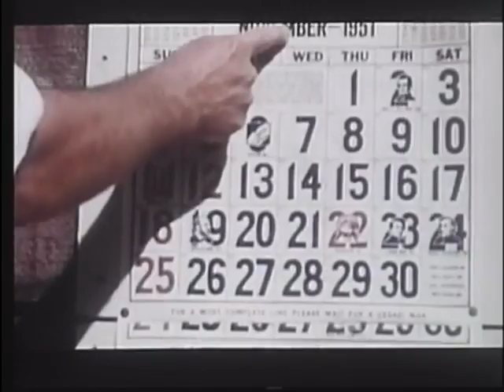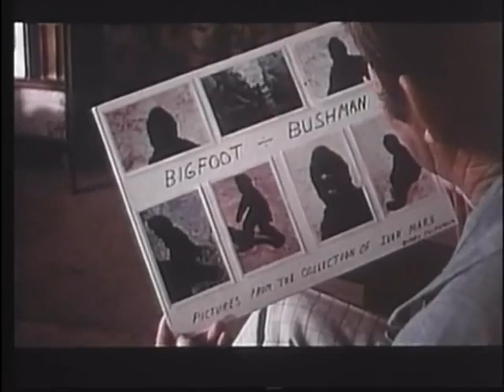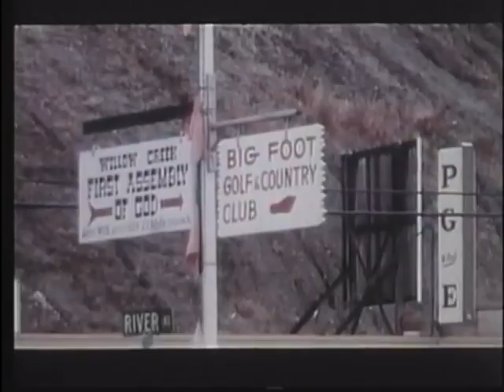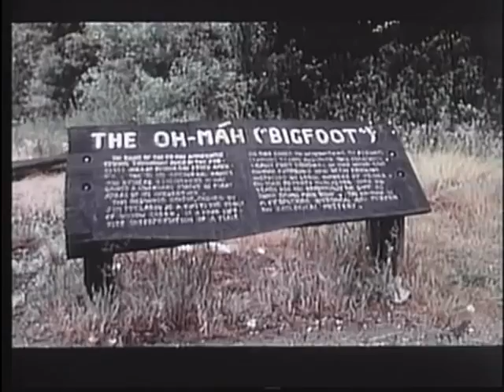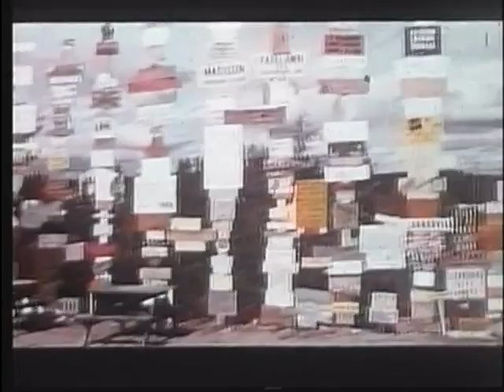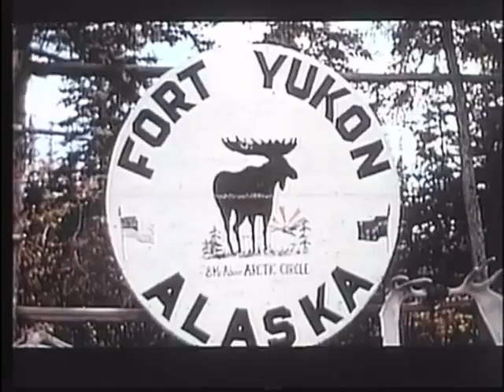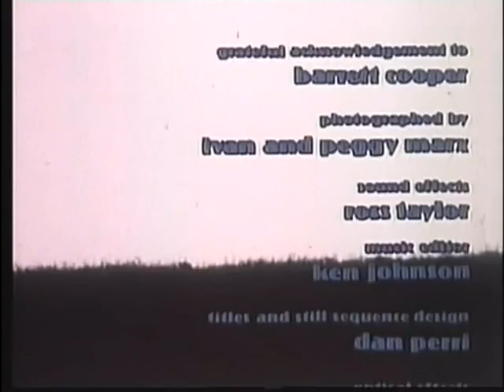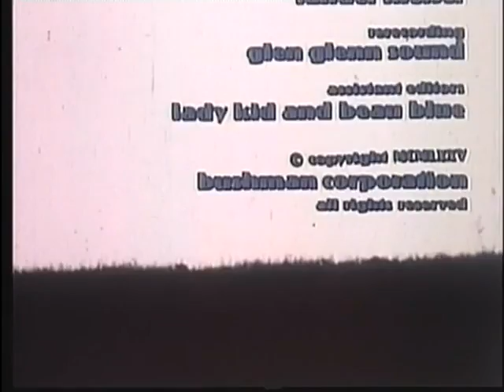The Legend of Bigfoot | Ivan Marx | Full Film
Ivan Marx was an animal tracker, woodsman, hunting guide, explorer, adventurer, accomplished nature photographer, and dedicated Bigfoot hunter.
Ivan always insisted that his movies and photographs of Bigfoot were real.
He was a mentor to controversial fellow Bigfoot researcher Tom Biscardi.

The film, The Legend of Bigfoot, is a documentary about the legendary creature, Bigfoot, with emphasis on him being the missing link.
Stars - Ivan Marx, Peggy Marx, Yukon Frida